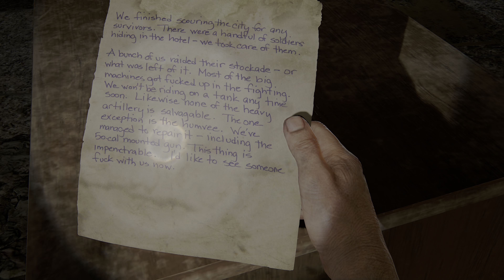The last of Us Part 1 Remake PC [Playthrough Part 10] 4K60 (no commentary)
TLOU part 1 remake Playthrough Part 10